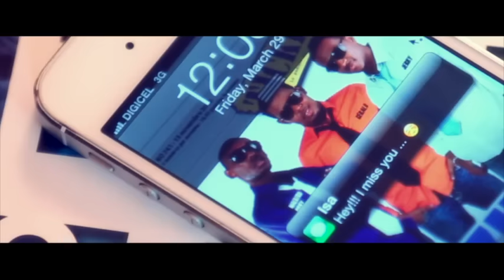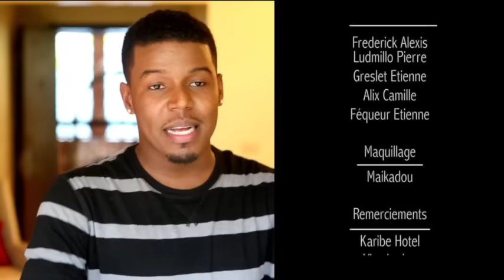K-zino "yon Bon Zanmi" Music Video official!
Kzino "yon Bon Zanmi" Music Video official!